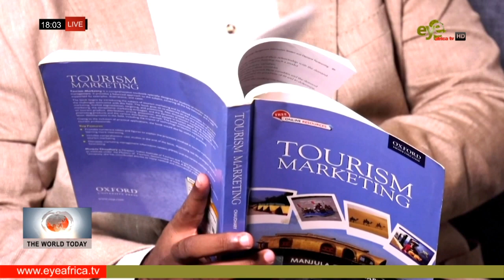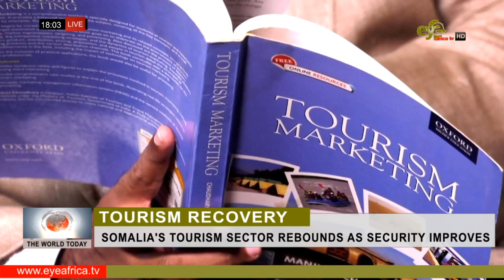SOMALIA'S TOURISM SECTOR REBOUNDS AS SECURITY IMPROVES